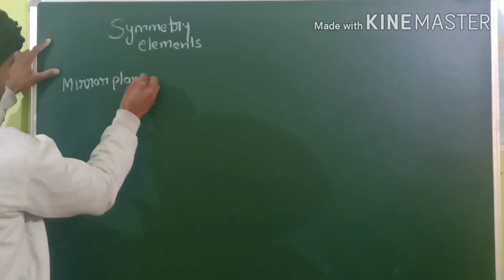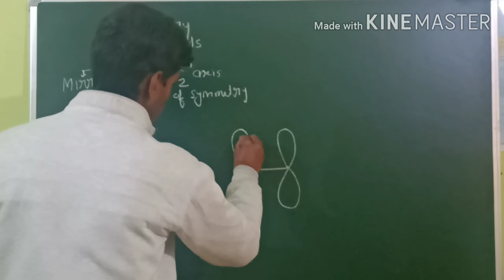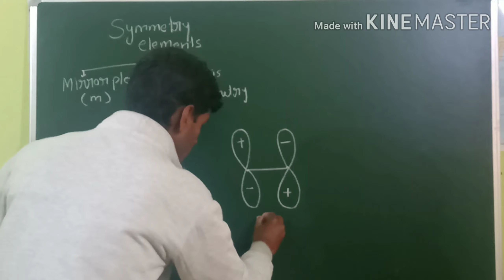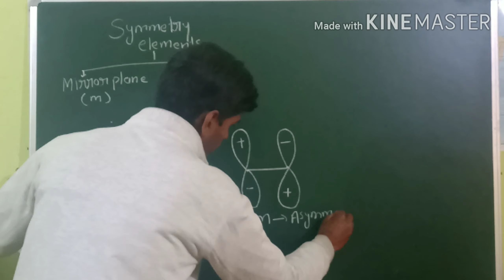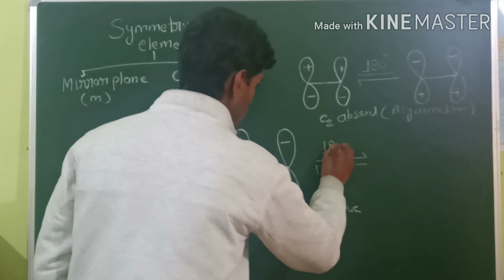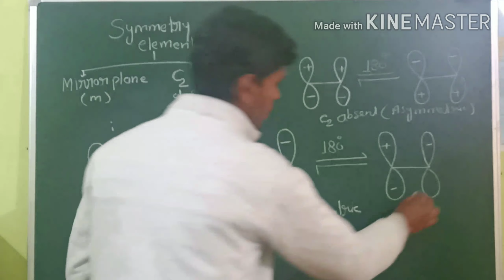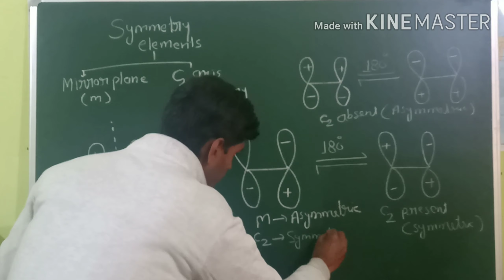Pericyclic Reaction, mirror plane and C2 symmetry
pericyclic reaction part-1